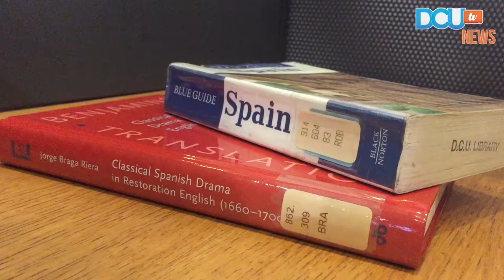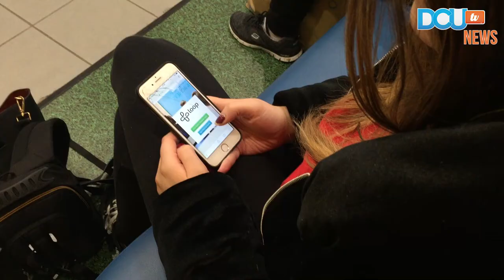DCUTv News: The imporance of learning a language in college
The government wants to boost the learning of languages in colleges a priority. Megan and Áine report

The government’s latest action plan for education aims to boost learning of foreign languages